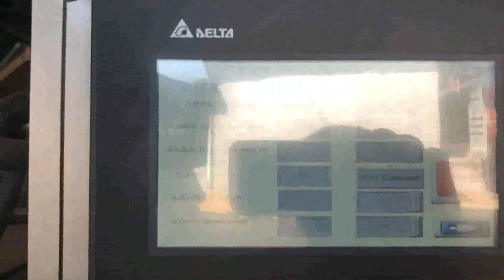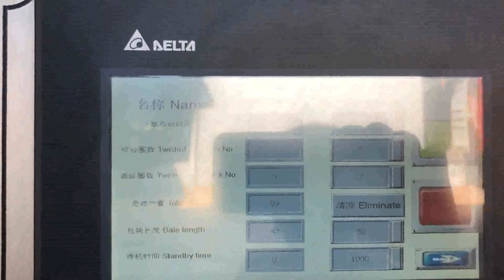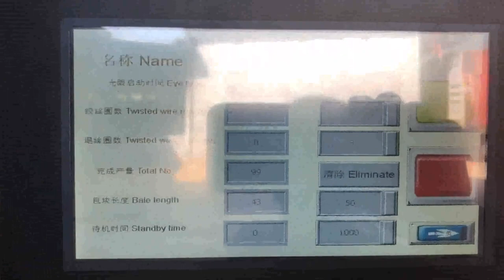carton boxes compressed